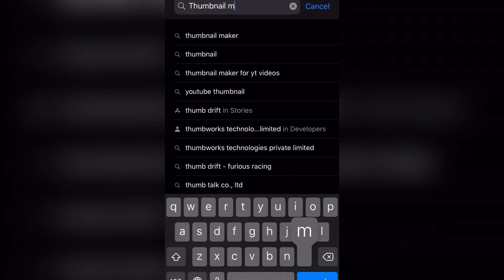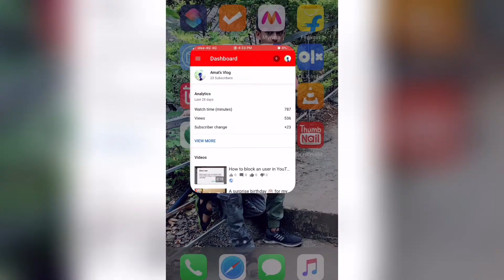How to Make $100/day | with proof